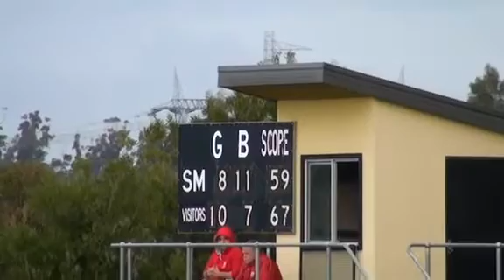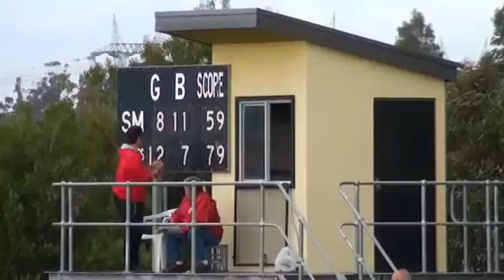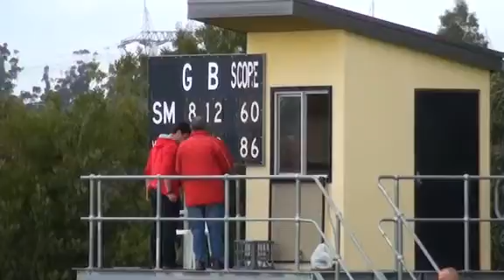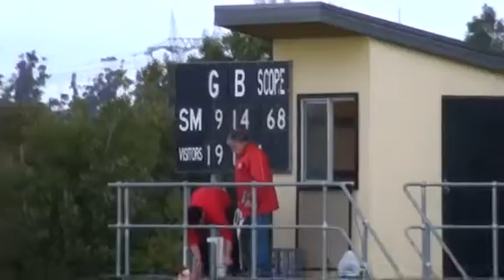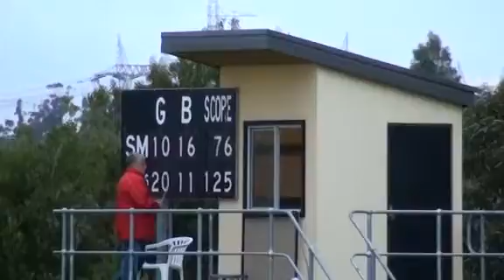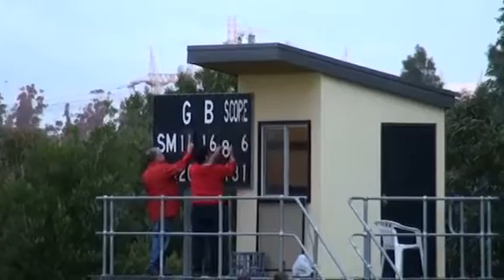South_Morang_Lalor_2nd_Half.mov